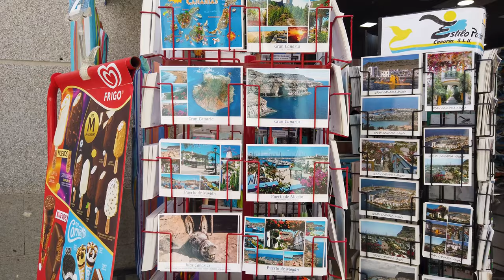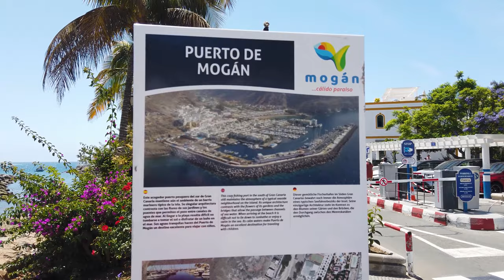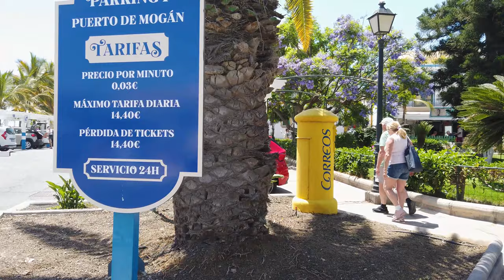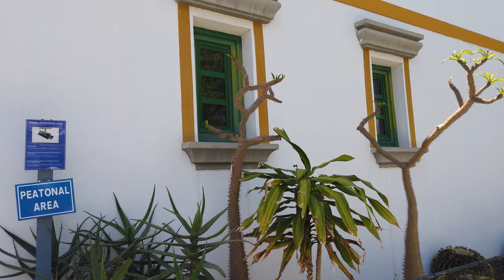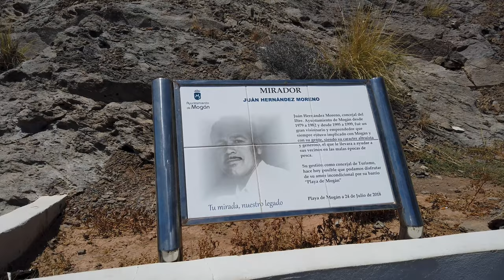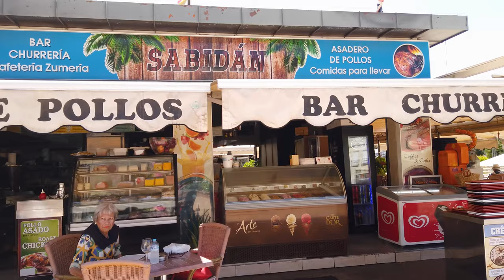Puerto de Mogán Gran Canaria: Venice of the Canaries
Puerto de Mogán Gran Canaria - This charming fishing village is located on the southwestern coast of the island, known for its stunning beaches, colorful buildings, and breathtaking landscapes.⭐ VISIT GRAN CANARIA! ⭐